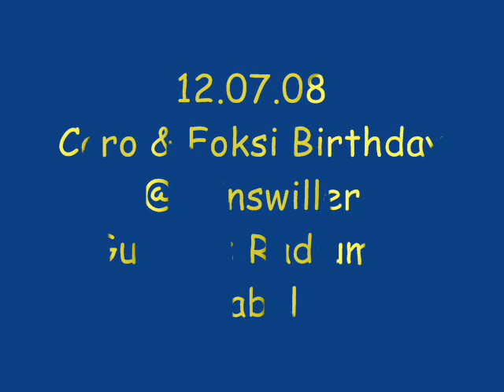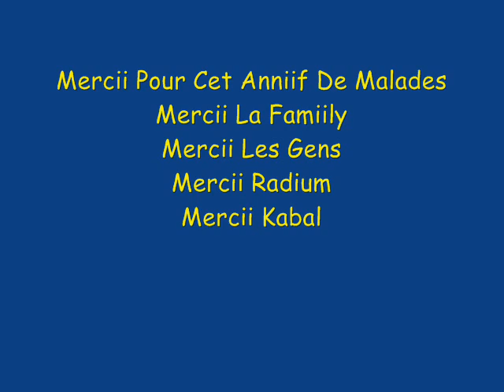Foksi & Caro Bday 12.07.08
Guests : Radium & Kabal